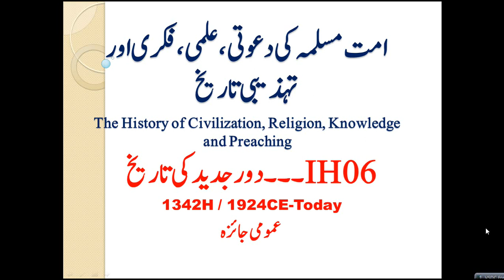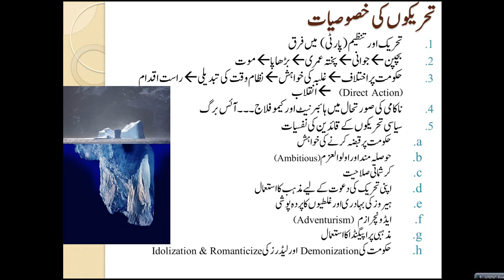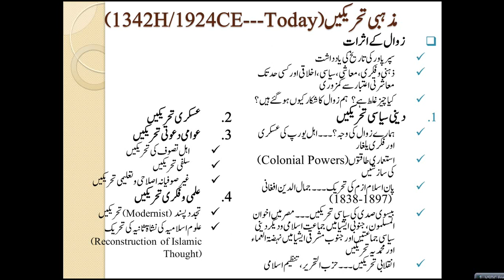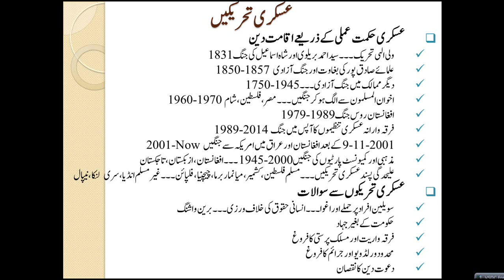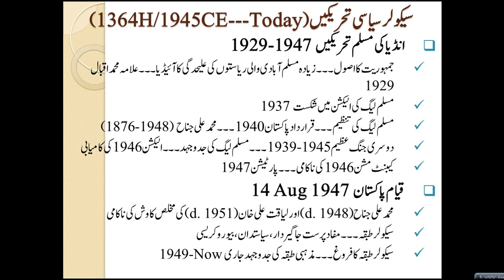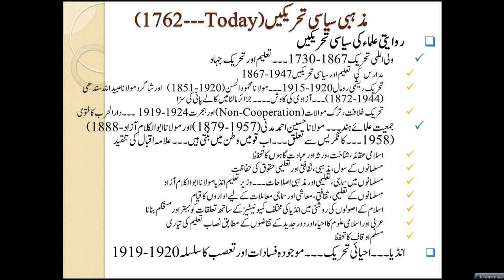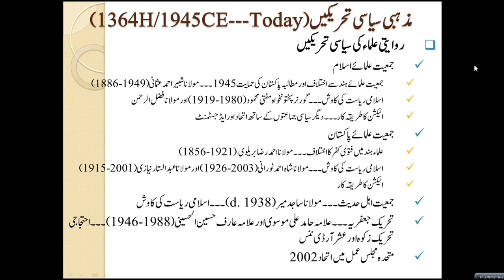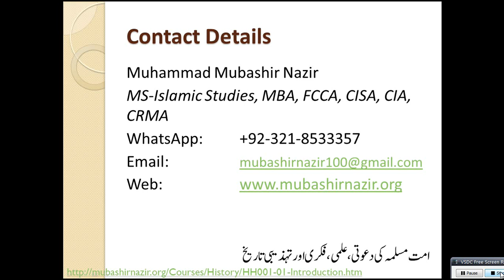HS72-Political Secular & Religious Traditional Movements in India & Pakistan 1924-Today